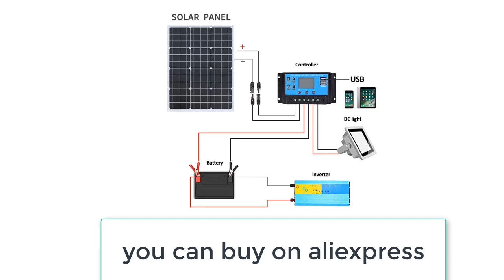Best Budget Solar Panel_3000W Solar Panel Review 2024